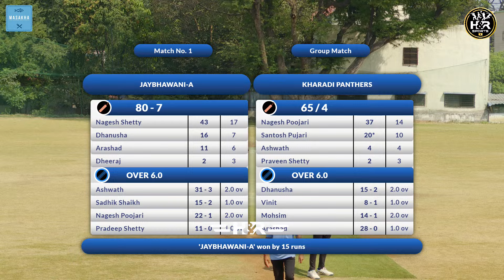KHARADI PANTHERS v/s JAY BHAVANI - A | MASAKHA CHAMPION TROPHY - 2024 | PUNE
MASAKHA CHAMPION TROPHY - 2024 | PUNE

Hello Friends,

Hope you're having a great day.! We heartily welcome all of you in H&R Sports channel.
In this channel you will get everything that related to Sports. We are doing live streaming as well.

Thanking You

Mob:- Ravi - 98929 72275 & Atul - 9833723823

Please follow us on below accounts for more updates…⬇️

"Go Beyond Limits"

H&R Sports
h&r sports
H&R Sports